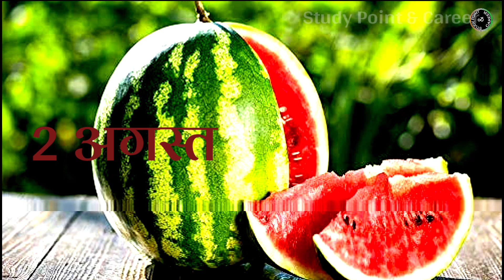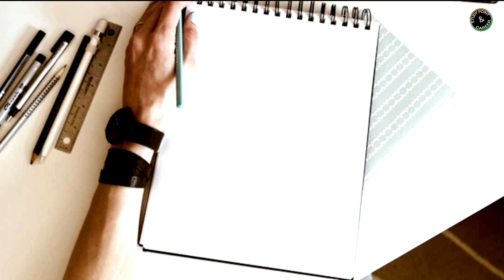अगस्त के महत्वपूर्ण दिन 2024 | Important Days in August | Full List of Special Days in August Hindi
TITLE:- अगस्त के महत्वपूर्ण दिन | Important Days in August 2024 | Full List of Special Days in August Hindi

ABOUT:-

All these queries of yours will end with this video.
Your Quiries:-▼

Full List of important August National and International Days,
अगस्त के महत्वपूर्ण दिन 2023,
अगस्त के महत्वपूर्ण दिवस 2023,
agast ke mahatvapoorn din 2023,
agast ke mahatvapoorn divas 2023,

Thankyou_